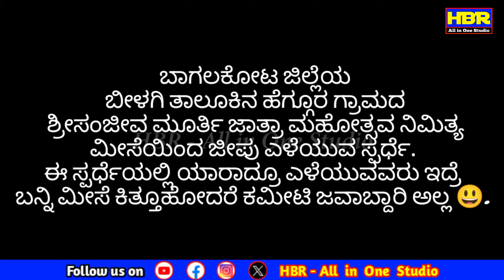Bagalkote incident: ತನ್ನ ಮೀಸೆಗೆ ಹಗ್ಗ ಕಟ್ಟಿ ಕಾರು ಎಳೆದ ಭೂಪ | Car and Vehicle | HBR - All in One Studio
Bagalkote incident: ತನ್ನ ಮೀಸೆಗೆ ಹಗ್ಗ ಕಟ್ಟಿ ಕಾರು ಎಳೆದ ಭೂಪ | HBR - All in One Studio

ಬಾಗಲಕೋಟ ಜಿಲ್ಲೆಯ ಬೀಳಗಿ ತಾಲೂಕಿನ ಹೆಗ್ಗೂರ ಗ್ರಾಮದ ಶ್ರೀಸಂಜೀವ ಮೂರ್ತಿ ಜಾತ್ರಾ ಮಹೋತ್ಸವ ನಿಮಿತ್ಯ ಮೀಸೆಯಿಂದ ಜೀಪು ಎಳೆಯುವ ಸ್ಪರ್ಧೆ 09/12/2023 ರಂದು ಶನಿವಾರ ನಡೆಯುತ್ತವೆ. ಯಾರಾದ್ರೂ ಎಳೆಯುವವರು ಇದ್ರೆ ಬನ್ನಿ ಮೀಸೆ ಕಿತ್ತೂಹೋದರೆ ಕಮೀಟಿ ಜವಾಬ್ದಾರಿ ಅಲ್ಲ 😃. ಪ್ರತಿವರ್ಷ 8 ಜನ ಬರುತ್ತಾರೆ ಯಾರು ದೂರ ಎಳೆಯುತ್ತಾರೋ ಅವರು ಪ್ರಥಮ ಸ್ಥಾನ ಪಡೆಯುತ್ತಾರೆ. ಪ್ರಥಮ ಬಹುಮಾನ 5 ತೊಲಿ ಬೆಳ್ಳಿಯ ಖಡೆ, ದ್ವಿತೀಯ 4 ತೊಲಿ ಬೆಳ್ಳಿಯ ಖಡೆ, ತೃತೀಯ 3 ತೊಲಿ ಬೆಳ್ಳಿಯ ಖಡೆ